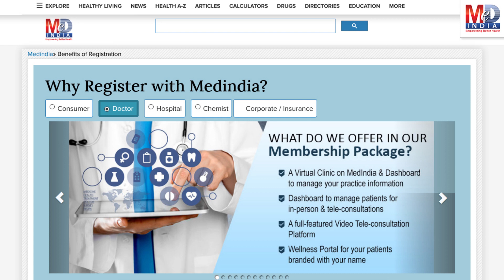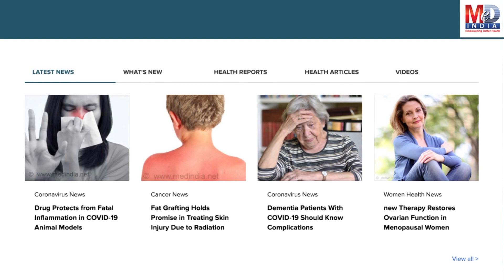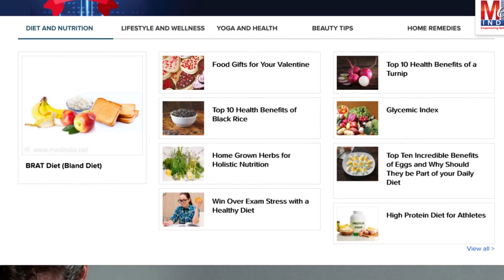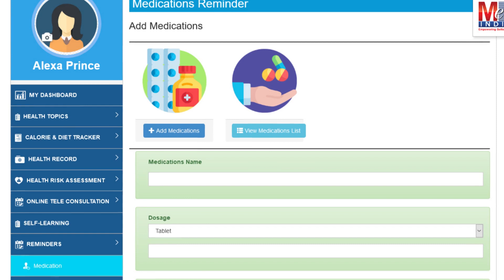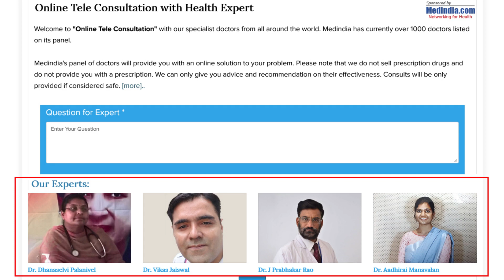Dr. Krishan Kumar Yadav | Medindia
A free service to registered doctors with Medindia who have created a  homepage. This service empowers your patients with customized health and wellness information that has been validated following ethical publishing standards. To register as a doctor for the service and create a free homepage

**About Channel**